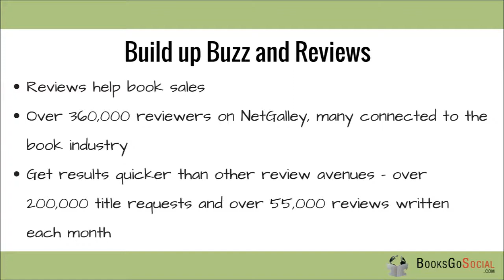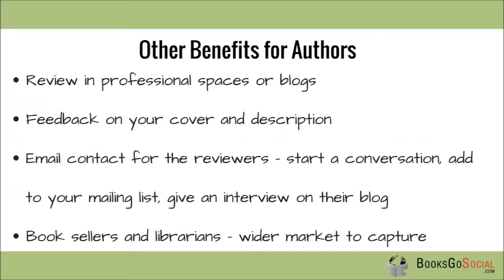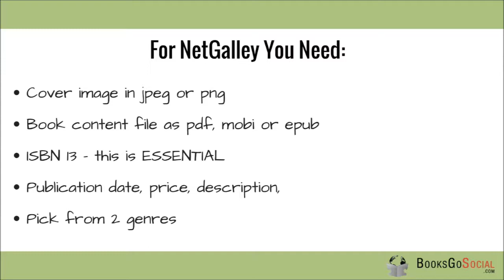NetGalley with BooksGoSocial - explained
Want to know more about our NetGalley service?

Take a look at this video where Tanja and Liz answer some of your questions!